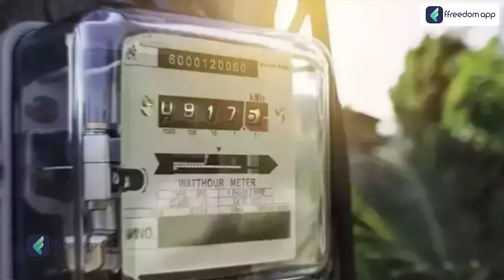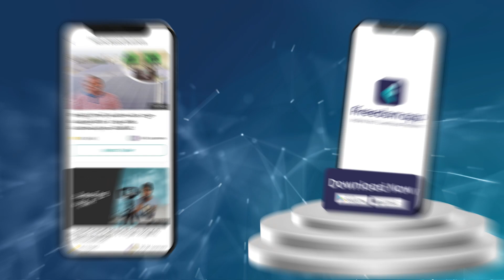Earn/Save Up To Rs 2 Lakh Per Year By Using Solar Power Course Trailer in Telugu | ffreedom app